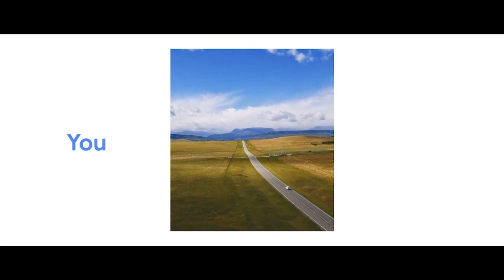Google Maps Platform: See what's possible